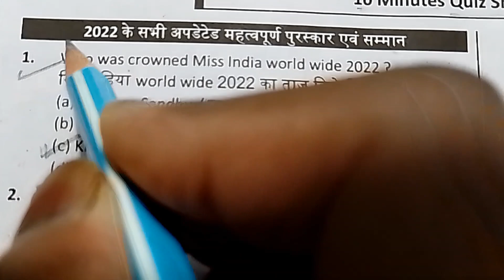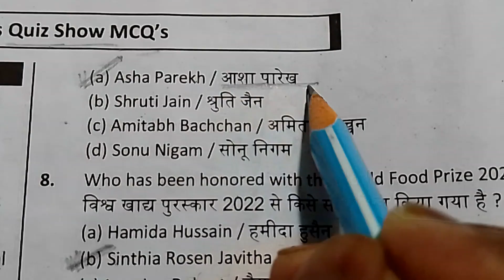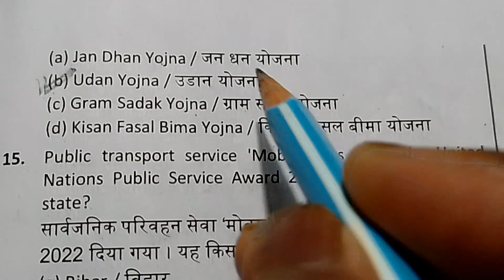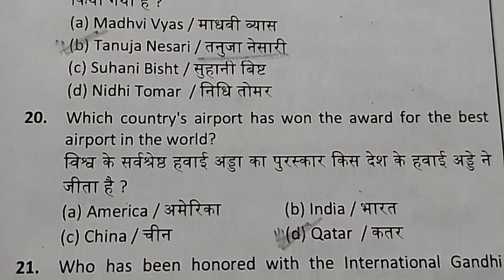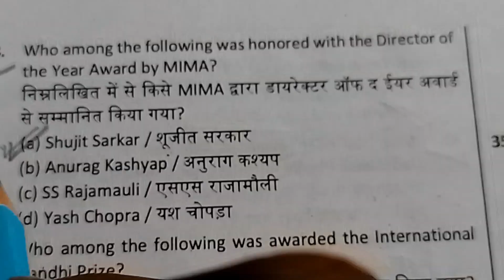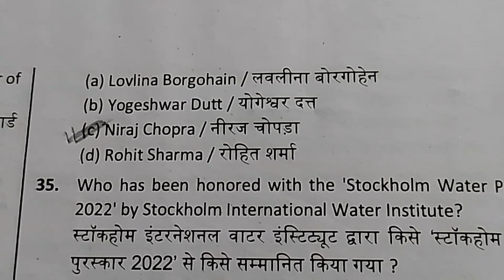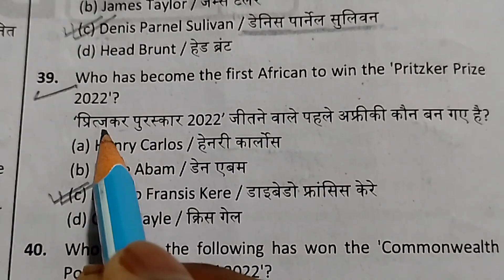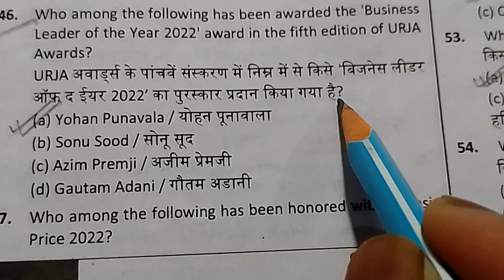01|करेंट अफेयर्स वार्षिकी 2023 CURRENT AFFAIRS 10 Minutes Quiz show MCQ's All Competative Exam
21 |करेंट अफेयर्स वार्षिकी 2023 CURRENT AFFAIRS 10 Minutes Quiz show MCQ's All Competative Exam Important Questions

करेंट अफेयर्स वार्षिकी 2023 CURRENT AFFAIRS All Competative Exam Emportant Questions 10 Minutes Quiz show MCQ'sRailway SSC BANKING DEFENCE UPSC BPSC

करेंट अफेयर्स वार्षिकी 2023 CURRENT AFFAIRS All Competative Exam Important Questions 10 Minutes Quiz show MCQ's Railway Ssc